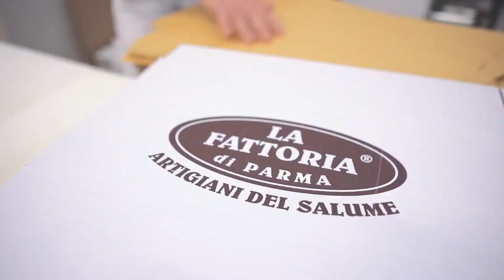La Fattoria di Parma - Visite in Azienda - Produzione e Stagionatura Felino IGP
Visita La Fattoria di Parma e scopri come viene prodotto il salame Felino IGP.
Entra nelle sale di stagionatura ed assapora anni di esperienza e dedizione ad uno degli affettati più conosciuti al mondo: Il Salame!

LA Fattoria di Parma - Company Visits - Production and Aging Felino PGI

Visit La Fattoria di Parma and find out how Felino PGI salami is produced.
Enter the seasoning rooms and savor years of experience and dedication to one of the best known cold cuts in the world: Salami!